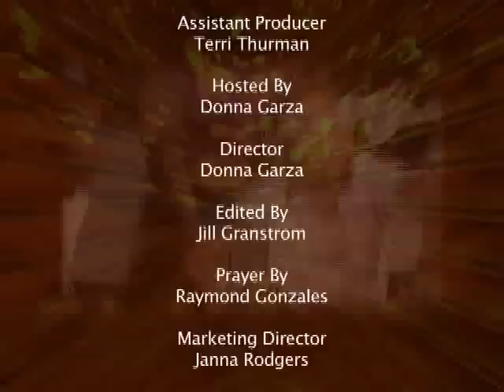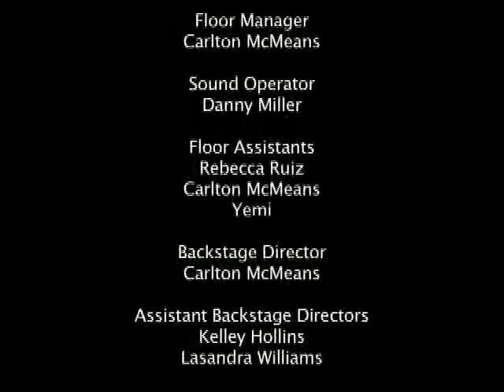City 2 City swing Trix N hat Variety show DG, Superstar 9p 5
Directed and Produced by Donna Garza

Trix N The Hat Entertainment LLC

Trix N hat Variety show Donna.Garza